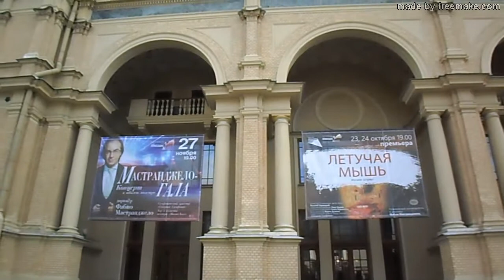О Премьере "ЛЕТУЧАЯ МЫШЬ" оперетты Иоганна Штрауса. Театр Мюзик-Холл ПРЕСС-КОНФЕРЕНЦИЯ 20.10.2020 г.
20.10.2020 г. «Мюзик-Холл» Спикеры Пресс-Конференции: Юлия Стрижак, директор Театра. Фабио Мастранджело, художественный руководитель Театра «Мюзик-Холл».  Василий Заржецкий, режиссёр-постановщик и автор либретто. Пётр Окунев, художник-постановщик.  Елена Вершинина, художник по костюмам. Анна Викулина, солистка театра «Мюзик-Холл» исполнительница роли Розалинды. Нам рассказали о Премьере "ЛЕТУЧАЯ МЫШЬ" оперетты Иоганна Штрауса. Музыкальный спектакль будет представлен в новом прочтении: в классический сюжет будут органично вплетены шутки и комические ситуации из современной действительности. Действие спектакля происходит в вымышленном городе "красивого порока". Основные события разворачиваются в модном клубе на закрытой вечеринке. Расплатой же за безудержное веселье станет тюрьма, развязка спектакля пройдет в атмосфере цирковой клоунады, наполненной шутками и пикантными ситуациями.